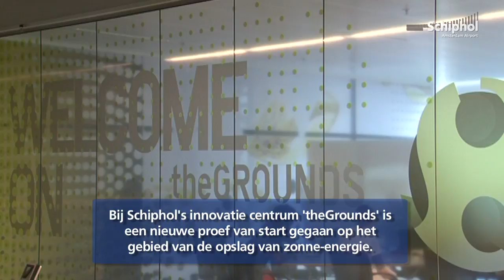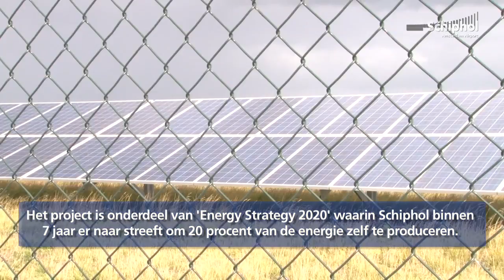Schiphol test opslaan zonne-energie in gebruikte auto accu's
Bij The Grounds loopt een project waar gebruikte accu's van elektrische auto's 'hergebruikt' gaan worden om energie op te slaan. Ze zijn nog sterk genoeg om energie voor LED verlichting te leveren.Voor een hele parkeerplaats op Schiphol (500 lichtmasten) heb je maar weinig accu's nodig.